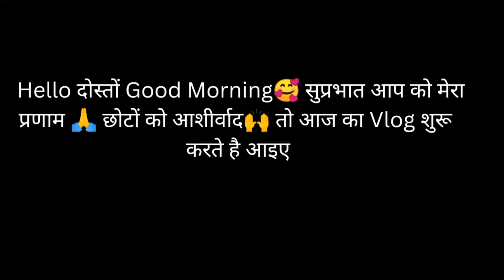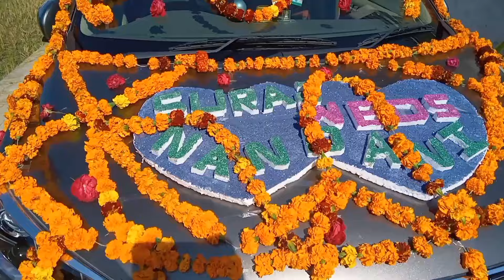bhatije ki shaadi# दूल्हा दुल्हन का डांस💃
pahari life style vlog
my best friend
tera jesha yaar kaha
ye dosti ham na torege
pahari life style
pahari life
pahari vlogs
pahari vlogger
dev bhumi vlogs
uttrakhand vlogs
kumauni vlog
daily vlog
life style vlog
pahari goun style